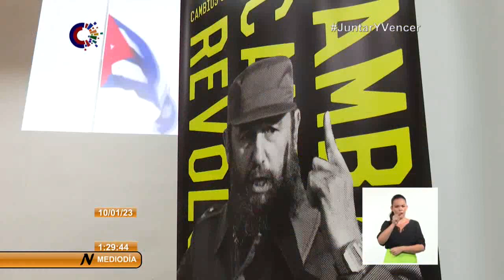Sesiona Asamblea Provincial de la UPEC en Santiago de Cuba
Los medios de comunicación de la provincia de Santiago de Cuba tienen el enorme desafío de transformar las dinámicas productivas en correspondencia con los actuales escenarios y demandas de los públicos, así se enfatizó durante la Asamblea Provincial de la Unión de Periodistas (UPEC) en la urbe oriental.